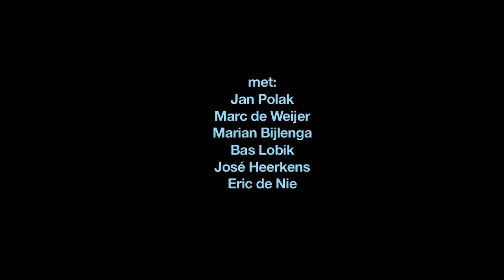Slow Freeze Film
Slow Freeze - Een film over het fysieke werkproces in de ateliers van zes deelnemende kunstenaars aan de tentoonstelling SLOW FREEZE in het het Provinciehuis te Haarlem.
Door Eric de Nie als curator samengesteld in het kader van de Haarlemse Kunstlijn 2012. De tentoonstelling Slow Freeze is te zien op werkdagen van zaterdag 3 november (opening) t/m 7 december 2012.
"Slow Freeze" stelt de vraag: "Wat maakt een ambachtelijk gemaakt patroon tot een kunstwerk? Op welk moment wordt een geometrisch stramien beeld?"
Met Jan Polak, Mark de Weijer, Marian Bijlenga, Bas Lobik, José Heerkens en Eric de Nie.
Een film van Marja Sonneveld, sonimage video - Haarlem